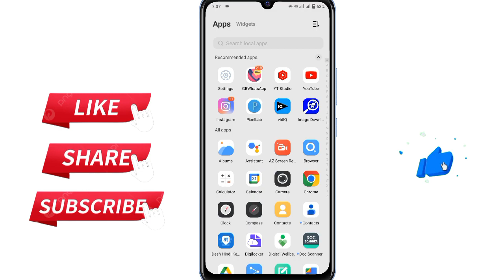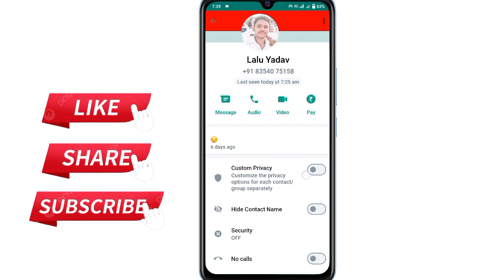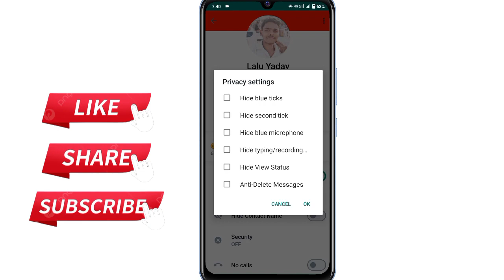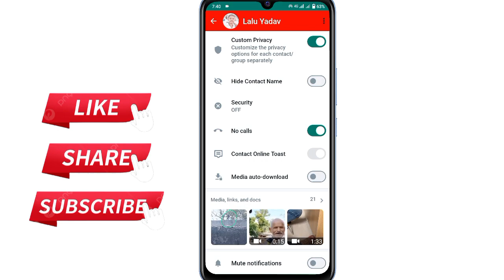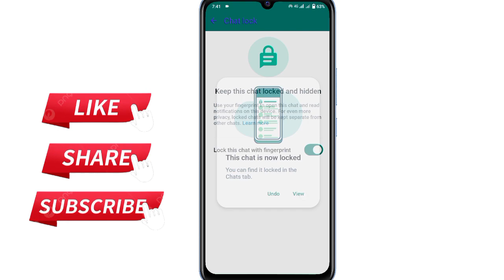WhatsApp ! का कमाल | WhatsApp 6 secret setting | WhatsApp ! button ki important settings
WhatsApp ! का कमाल
WhatsApp 6 secret setting
WhatsApp ! button ki important settings
harshit technical 2.0
WhatsApp 6 hacks setting
whatsapp hidden features
whatsapp tricks
whatsapp hacks
whatsapp hidden tricks
harshit technical2